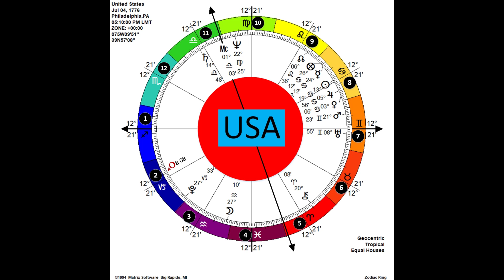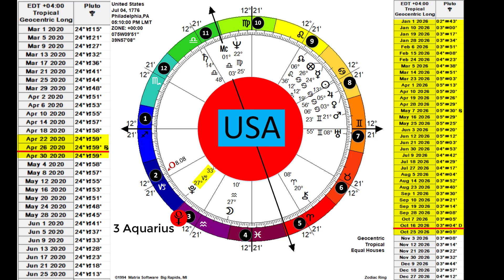The USA Pluto Return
A look at an ephemeris tells you this is due to happen next year-2022 but in actual fact, if you take orbs and precession into account, the Pluto return period is a considerably bigger swath of time.